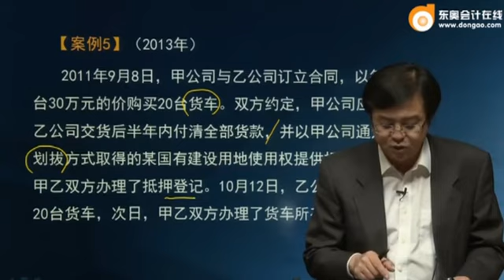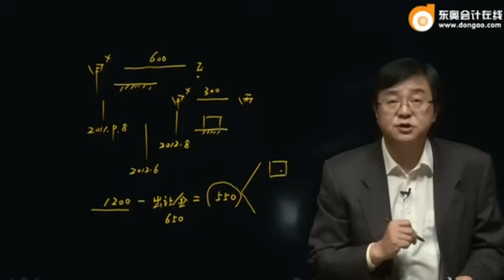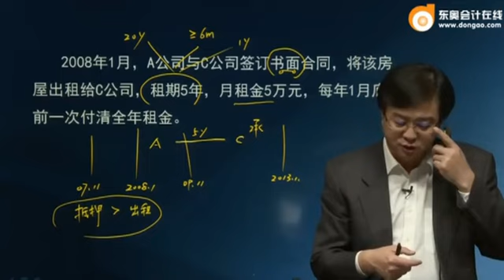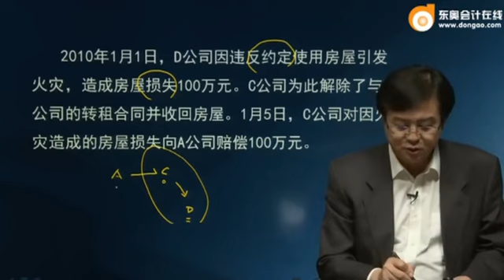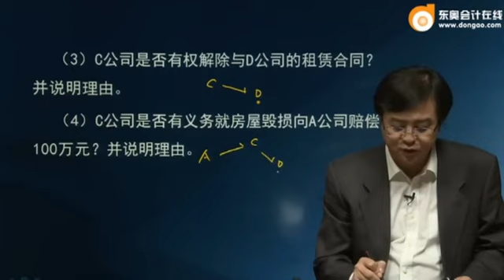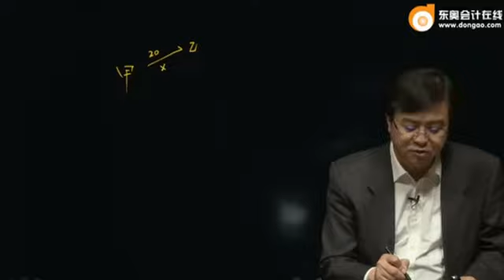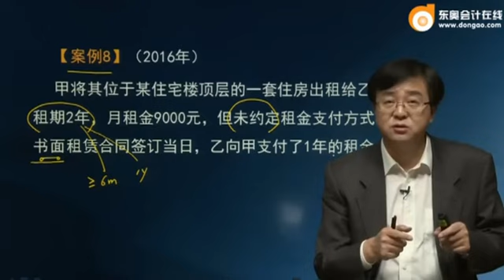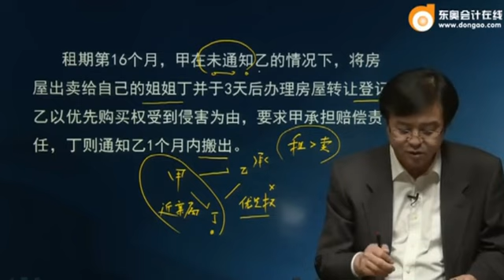17zkjjf gsjxt 009